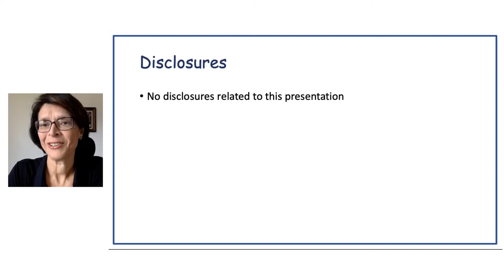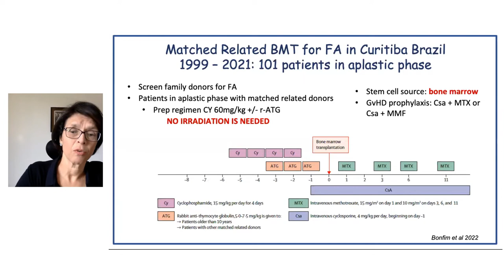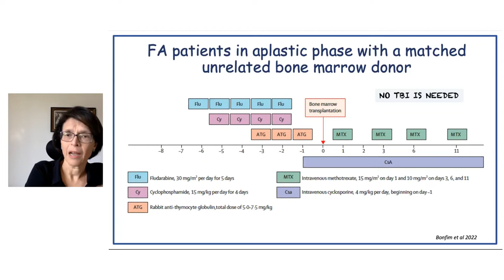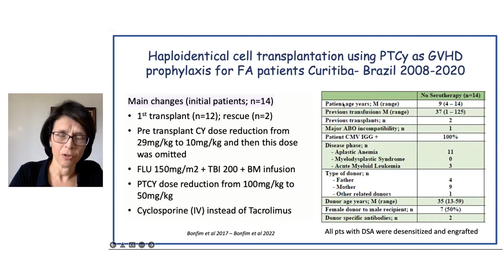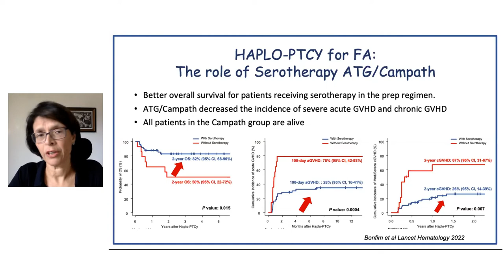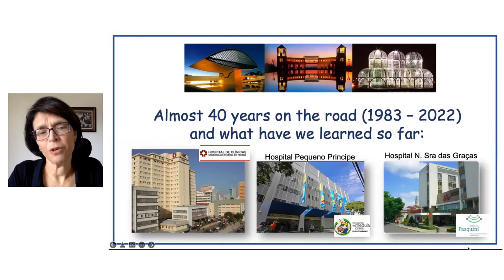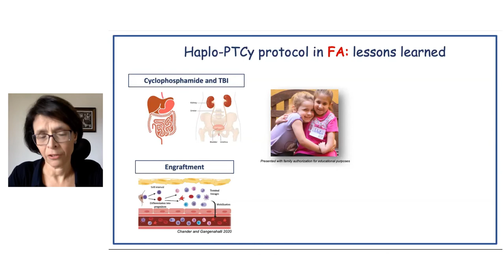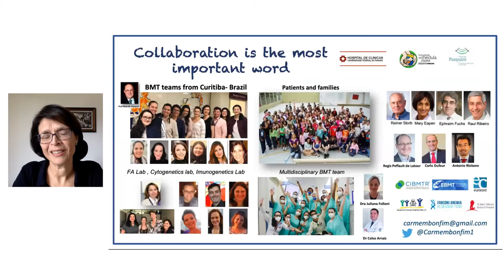Management of patients with Fanconi Anemia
Speaker: Prof. Carmem Bonfim